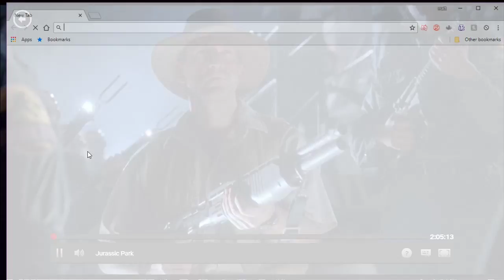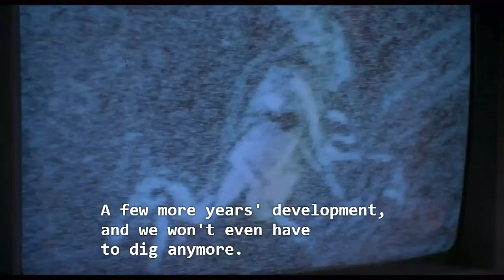Matthew campbell Live Stream